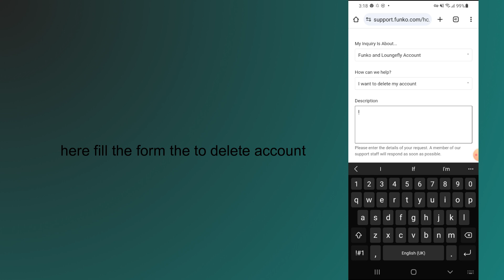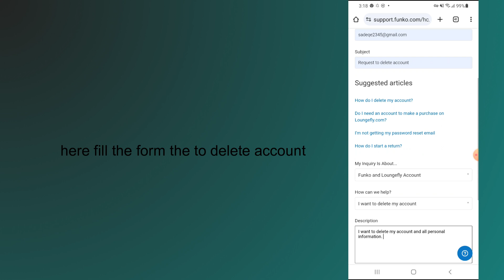how to delete funko account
In this video, you will learn how to delete funko account.

original article: